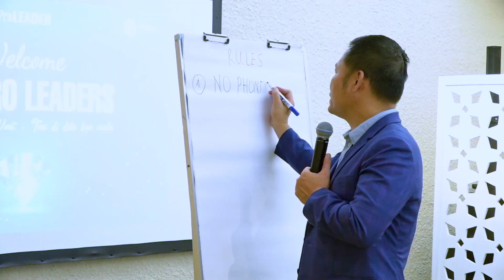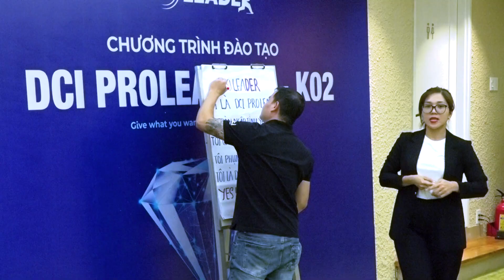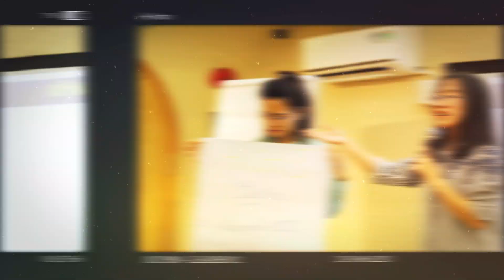CHƯƠNG TRÌNH ĐÀO LUYỆN DCI PROLEADER - K02 | DCI Việt Nam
CHƯƠNG TRÌNH ĐÀO LUYỆN DCI PROLEADER - K02

➨ THEO DÕI KÊNH DCI VIỆT NAM ĐỂ LUÔN ĐƯỢC CẬP NHẬT NHỮNG VIDEO MỚI NHẤT